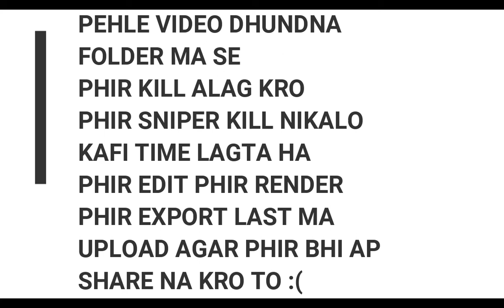PUBG PC| LITE | SNIPER MONTAGE | DEMONS GAUNTLET#pakistaninoobplayer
PUBG PAKISTAN/INDIA

RAM           6GB

CPU   QUADRO  K600